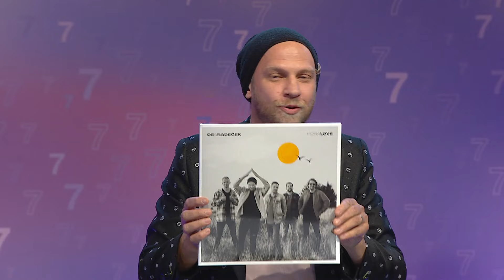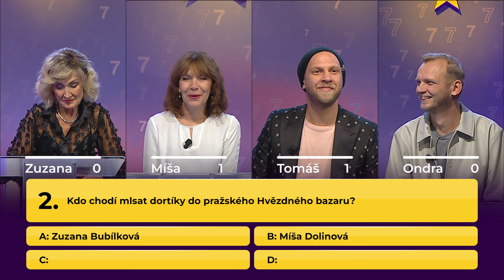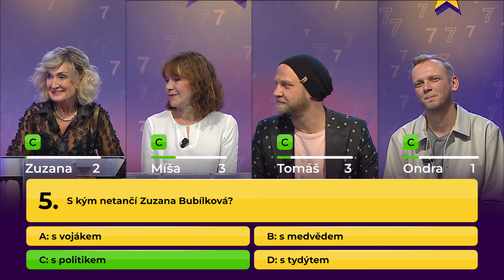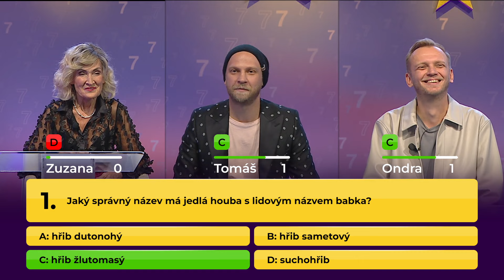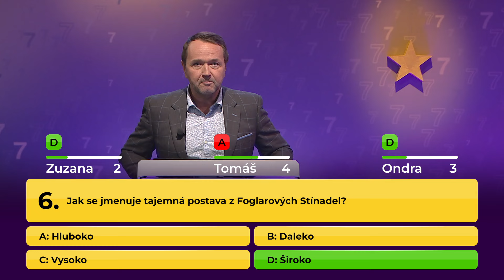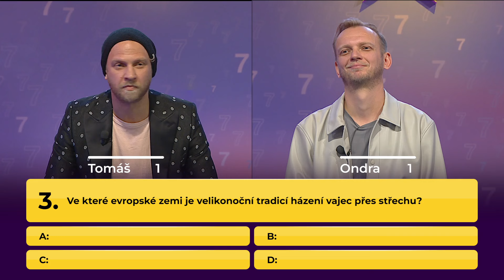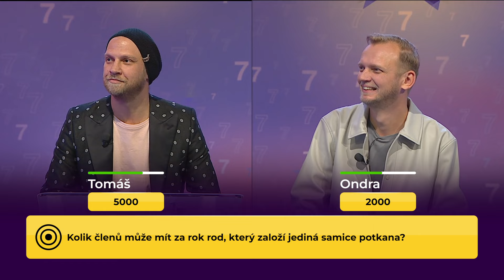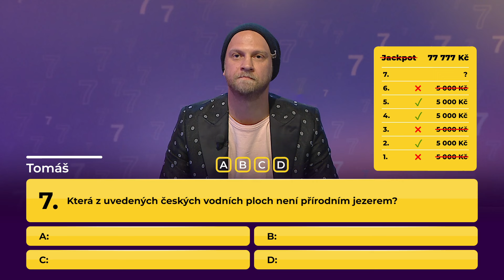Hvězdná 7 (2024/7)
Zábavná soutěžní show pro celou rodinu se známými českými osobnostmi a jejich blízkými. Pořadem vás provede Vlasta Korec (Premiéra)